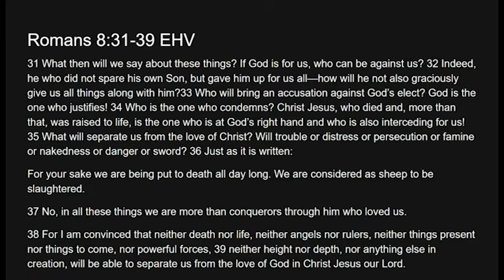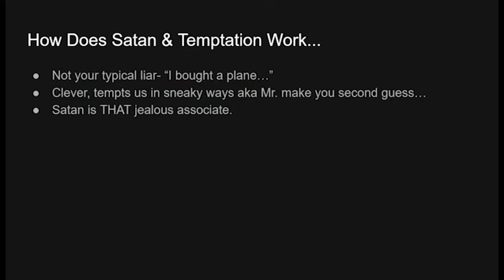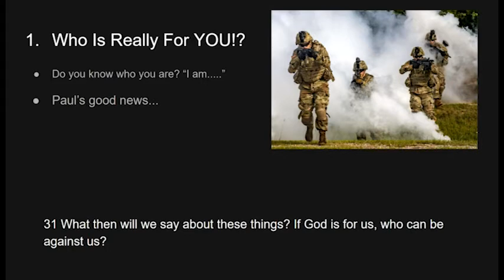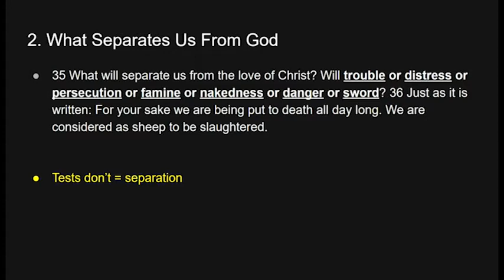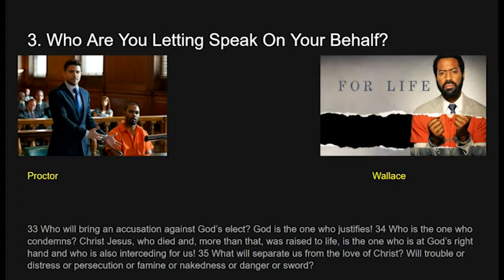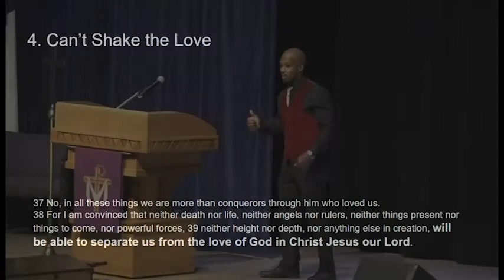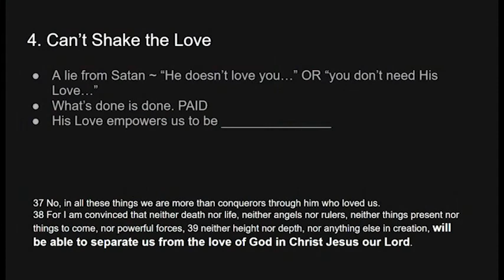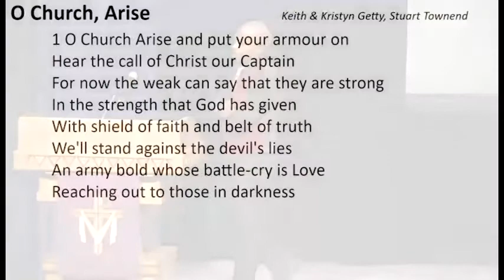WLHS Chapel 2/26/21(Whiteside)"Jesus won the victory over Satan's temptation"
"Jesus won the victory over Satan's temptation"